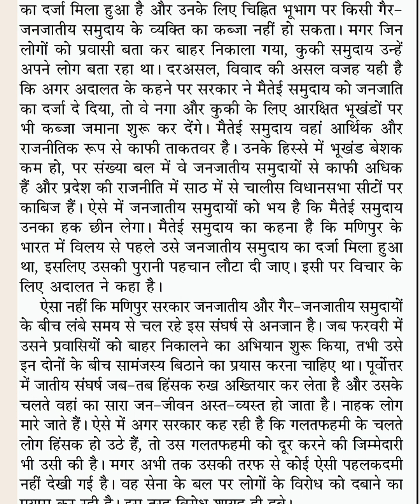Hindi dictation 80 wpm || jansatta editorial dictation || ssc stenographer || Raj high court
Allahabad / Raj / MP HIGH COURT  Steno test series:-
daily 3 dictation with outlines + pdf
1. Court Matter 80 wpm
2. Editorial/mix 80 wpm
3. Ramdhari P1 80 wpm
Fee- 151₹/month

80wpm hindi dictati,
80 wpm shorthand dictation,
legal matter dictation 80 wpm,
80 wpm legal matter dictation,
80 wpm court matter dictation,
court matter dictation 80 wpm,
court matter, court judgement,
80 wpm, 90 wpm, 100 wpm,
court matter spl dictation,
allahabad steno dictation 90wpm,
ahc steno dictation 80wpm,
mp high court dictation 90wpm,
dictation by Akash Sir, shorthand guruji
ahc steno dictation, best steno dictation,
legal dictation 90 wpm, ssc steno dictation,
85wpm dictation, legal steno dictation,
85 wpm shorthand dictation for high court exam
rajasthan High Court Stenographer skill test Dictation, rajasthan High Court Stenographer dictation,
High Court Stenographer skill test Dictation,
rajasthan high court Stenographer skill test Dictation, Shorthand Guruji, 80 wpm shorthand Guruji,
dictation by Akash Sir, Akash Sir dictation
hindi steno dictation, hindi steno dictation with outlines, hindi steno dictation for beginners,
court matter dictation for MP High court,
court matter dictation for Raj high court,
rajasthan high court judgement, Raj hc
Court, court judgement, court matter dictation,
80 wpm, 90 wpm, 100 wpm, 110 wpm,
120 wpm, judgement, rajasthan high court steno dictation, 100 wpm hindi dictation,
judgement dictation 100 wpm,
legal matter dictation 100 wpm,
legal matter, ssc steno dictation,
court dictation, crpf dictation,
Up court dictation, Mp court dictation,
CRPF dictation, CISF steno dictation,
RHC steno skill test, Hindi dictation,
Legal outline dictation, Court matter,
court judgement dictation in hindi,
legal judgment dictation 80 wpm,
court judgement dictation in english,
court judgement dictation
Hindi shorthand dictations for court
Hindi steno dictation for high court
80 wpm court matter dictation
70 wpm court matter dictation
80 wpm court judgement dictation
70 wpm court judgement dictation
80 wpm Raj highcourt dictation
70 wpm Raj highcourt dictation
80 wpm allahabad high court dictation
70 wpm allahabad high court dictation
80 wpm court dictation with outline
70 wpm court dictation with outline
80 wpm court matter hindi dictation
70 wpm court matter hindi dictation
90 wpm court matter hindi dictation
100 wpm court matter hindi dictation
110 wpm court matter hindi dictation
120 wpm court matter hindi dictation
40 wpm court matter typing audio
35 wpm court matter typing dictation
30 wpm court matter typing audio
Rajasthan High court dictation
Raj highcourt dictation with outlines
Raj highcourt spl series dictation